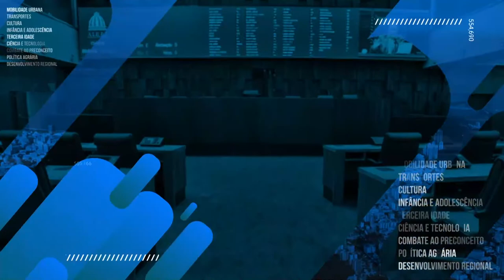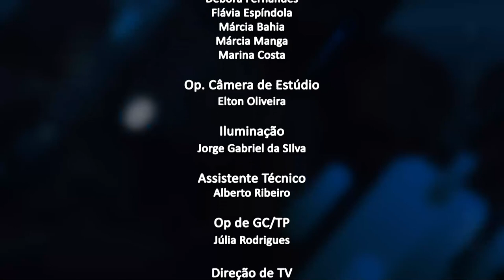Jornal da Alerj - Quinta - 09/06/22